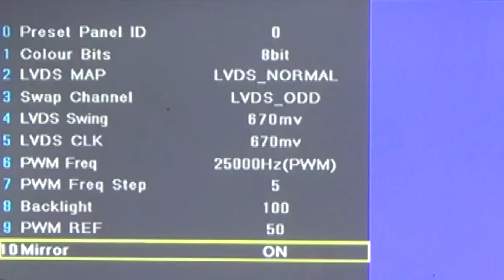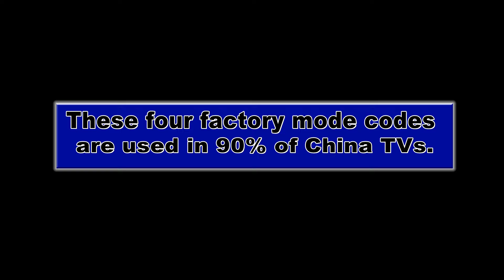Service factory mode LCD/LED /Android TVs.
Today we find out how to access the service menu on all China TV, LED TV, LCD TV, and smart TV Service Menu Codes.
It is very important to know the service factory when changing the panel.
The four factory modes China supports on common TVs.
👉 Old version LED/LCD TV
MENU 1147
INPUT 2580
👉 New version LED Smart/Android TV
INPUT 208
INPUT 308
Change TV Panel ID.
LVDS map adjust.
Backlight adjusts control.
Picture mirror adjust.
Common service factory mode LCD/LED /Android TVs.
china tv factory mode.
China tv factory menu.
tv service menu code.
android TV factory.
All tv led service codes.
Smart tv Service Factory code,
LED tv Service Factory code.